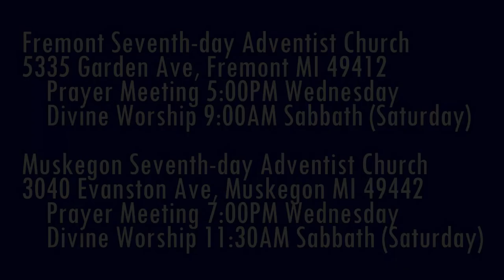Jesus is Coming 1 Thessalonians 5:19 Do not Quench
Why do some Christians quench the Spirit?

Parler.com: @SecondComing
Twitter.com: @SaviorAndMyKing